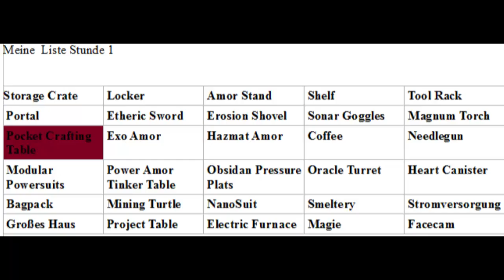Let´s Play Minecraft Monsters #5 Das Ende der ersten Stunde